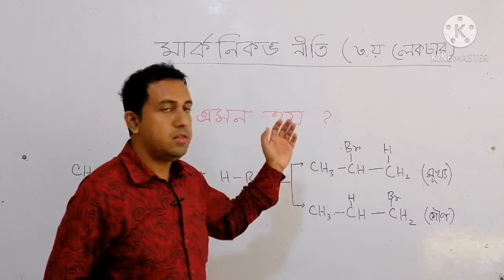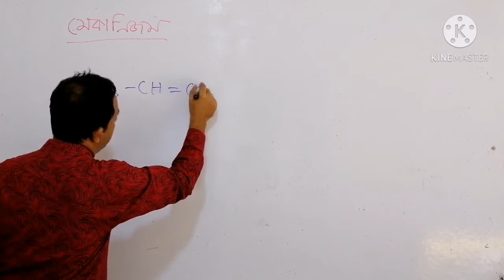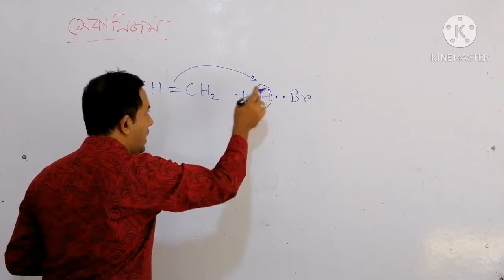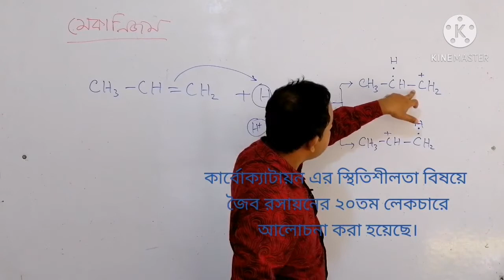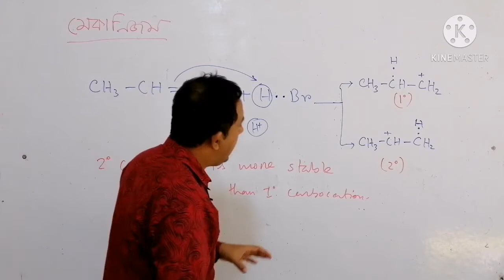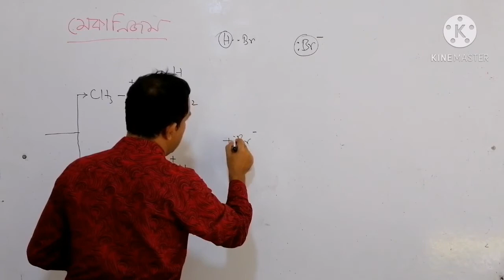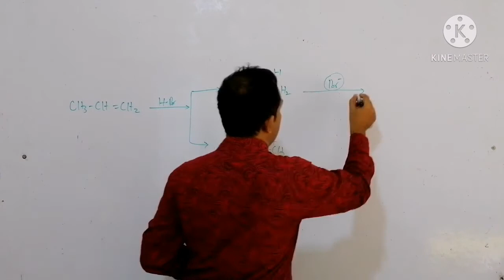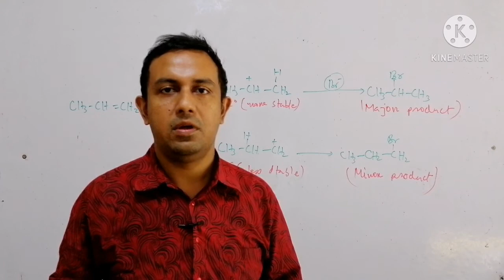মার্কনিকভ নীতির ব্যাখ্যা (মেকানিজমের সাহায্যে)-কেন এমন হয়?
মার্কনিকভ নীতির উপর এটা ৩য় লেকচার। জৈব রসায়নের ২৪তম।
কেন একটি উৎপাদ বেশি আরেকটি কম উৎপন্ন হয়, তার ব্যাখ্যা দেয়া হয়েছে মেকানিজমের সাহায্যে...